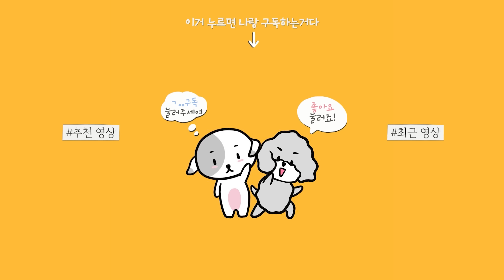강아지가 자는 동안 함정을 설치해뒀다.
우리집 강아지 둘다 자다가 일어나면 부스스해가지고
특히 개순이는 눈까지 부음ㅋㅋㅋㅋㅋㅋ

- 프로필 (profile)

♥첫째 (하얀애)
이름 : 밍순 / MingSoon
성별 : 여 / Female
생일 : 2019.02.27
견종 : 꼬똥 드 툴레아 / Coton de Tulear

♥둘째 (까만애)
이름 : 개순 / GaeSoon
성별 : 여 / Female
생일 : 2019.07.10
견종 : 실버 푸들 / Silver Poodle